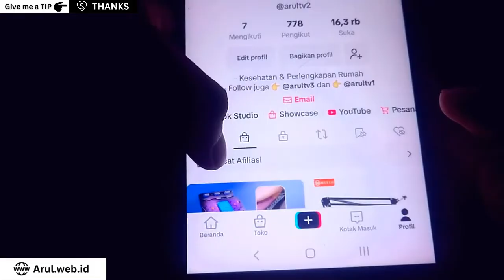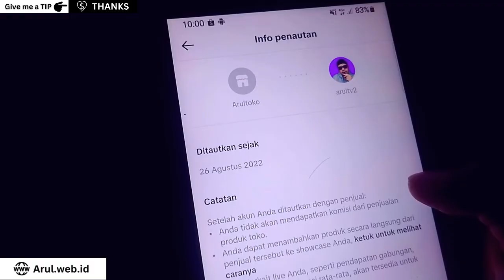Cara Keluar dari TikTok Affiliate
Di video kali ini sudah saya jabarkan tutorial cara keluar dari program TikTok Affiliate. Kali aja anda sudah bosen main affiliasi TikTok, dan ingin berhenti, maka video ini sangat cocok untuk anda tonton.

SUPPORT saya dengan:
- Beli "SuperThanks" di atas kolom komentar

Terima kasih :)